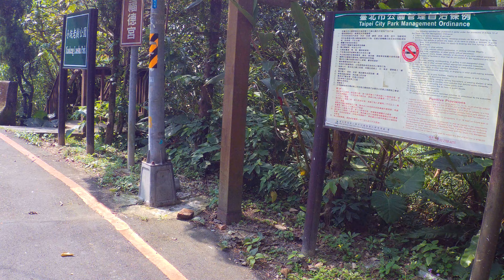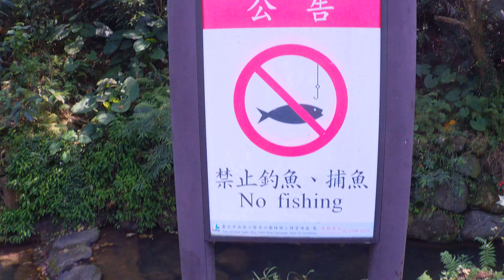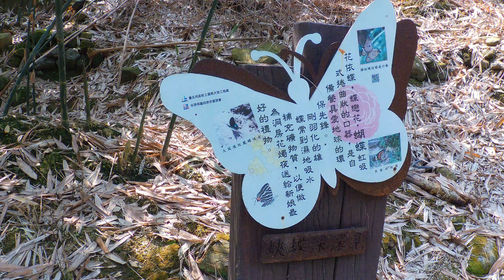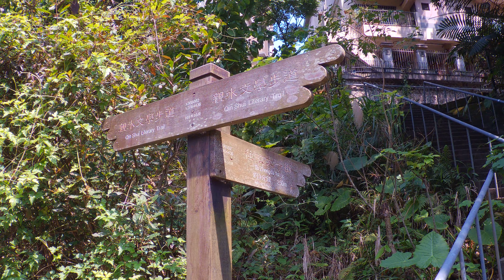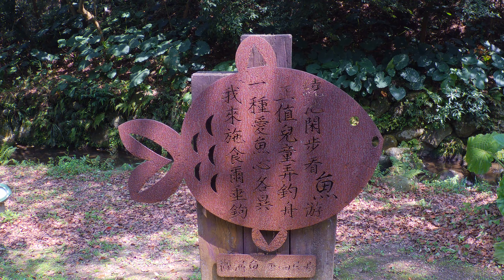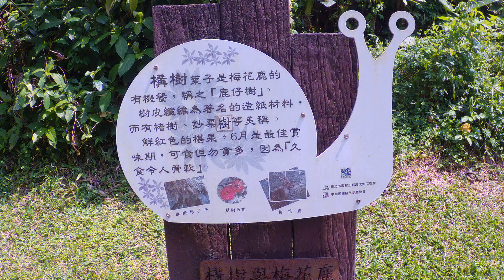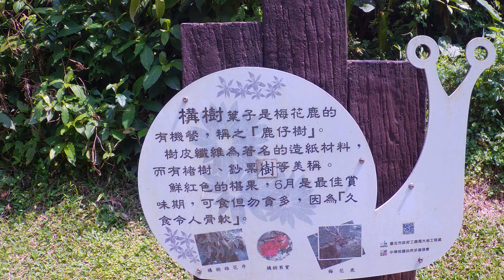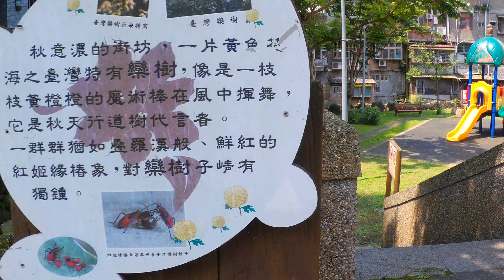[4K] 台北市文山區小坑溪文學步道